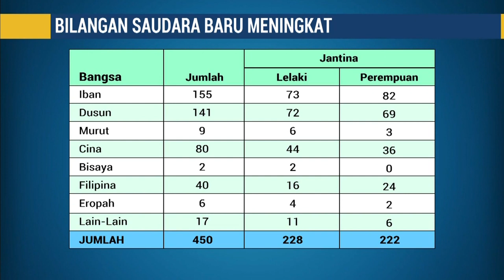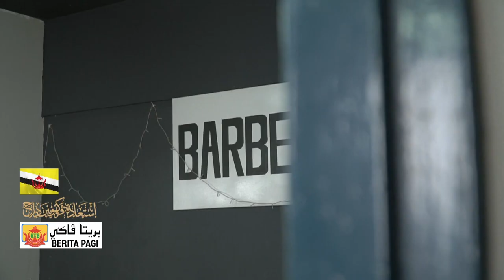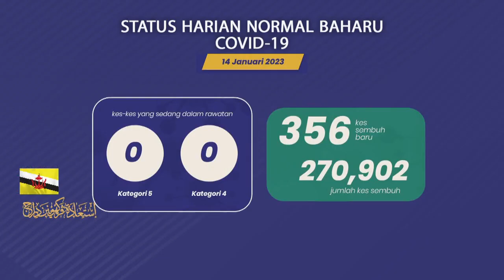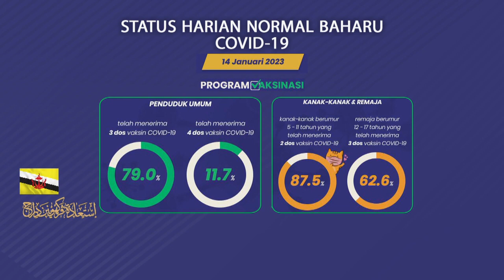Berita Jam 9, 15 Januari 2023